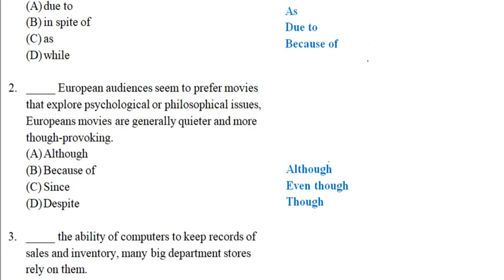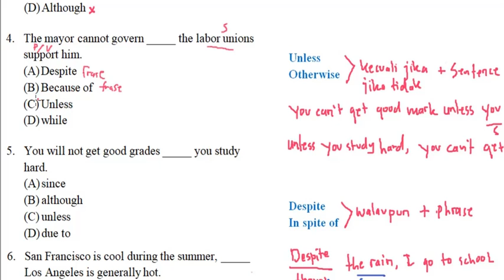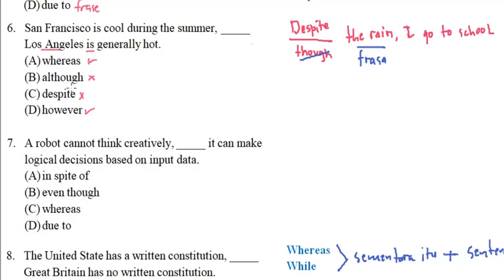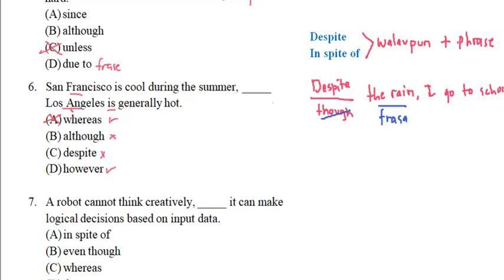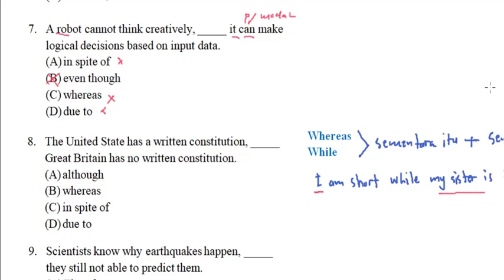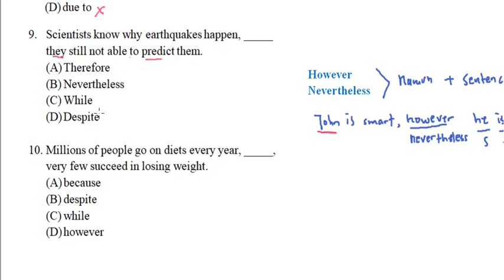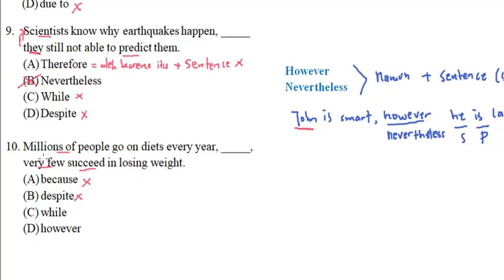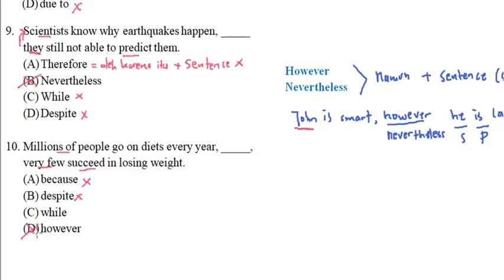Conjunctions untuk TOEFL,IELTS, UTBK (Soal & Pembahasan)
Kata penghubung secara umum dapat diartikan sebagai kata yang menghubungkan kata dengan kata dalam sebuah kalimat atau menghubungkan kalimat dengan kalimat dalam sebuah paragraf. Dalam bahasa Inggris, conjunction adalah salah satu unsur kalimat yang menghubungkan kata, frasa, klausa, atau kalimat.

Bagi kamu pejuang beasiswa, sebelum tes TOEFL, IELTS, UTBK kamu harus paham dulu dengan materi conjunction/kata hubung dakal kalimat bahasa inggris. Video kali ini membahas topik dan soal-soal bahasa inggris tentang conjunction atau kata hubung. Apa sih conjunction dalam bahasa inggris?  Bagaimana contohnya? Bagaimana penggunaannya dalam kalimat bahasa inggris?

Conjunction sering sekali muncul dalam soal TOEFL, soal UTBK bahasa inggris, maupun dalam IELTS seksi writing nya.

Berikut adalah conjunction yang sering muncul dalam soal PPPK 2021, TOEFL,IELTS, UTBK : because, because of, since, as, due to, though, even though, although, whereas, while, however, nevertheless, despite, in spite of, unless, otherwise.

"00:25" -- penggunaan because,since,as,due to,because of
"07:33" -- penggunaan although,even though, though
"08:33" -- penggunaan unless,otherwise
"09:34" -- penggunaan despite, inspire of
"10:37" -- penggunaan whereas,while
"11:11" -- however, nevertheless
"12:22" -- soal conjunction dan pembahasan